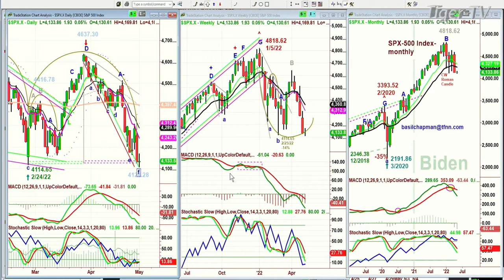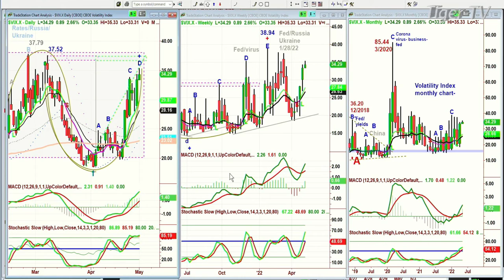May 2nd, 11AM ET Market Update on TFNN - 2022